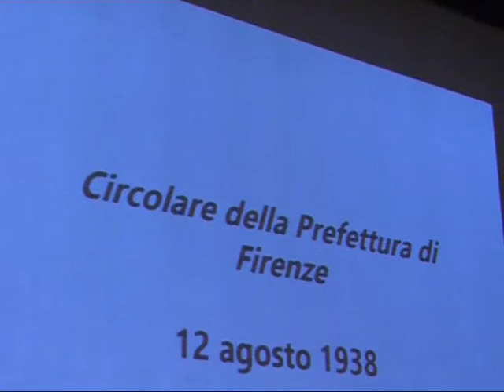partenza volontari valdarnesi